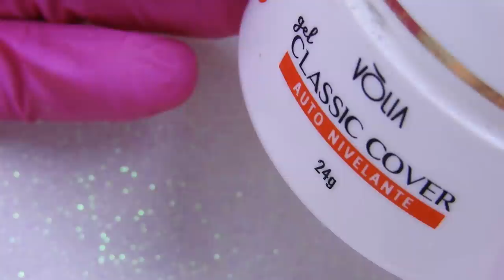Ponto de Tensão Rápido e Fácil (Fibra de Vidro, Unha em Gel e na Tips)